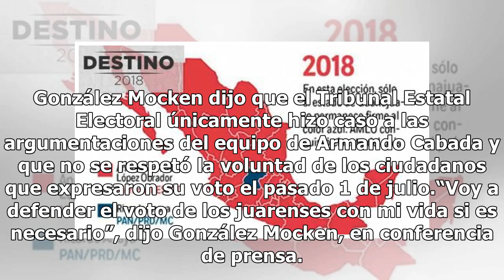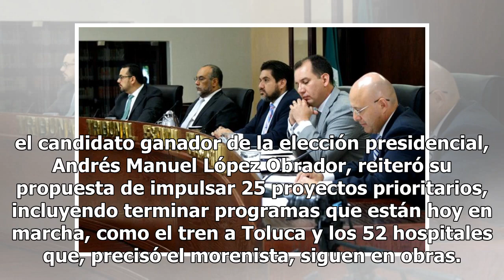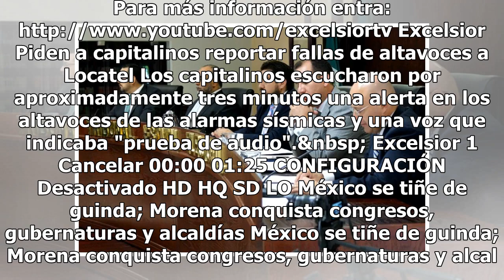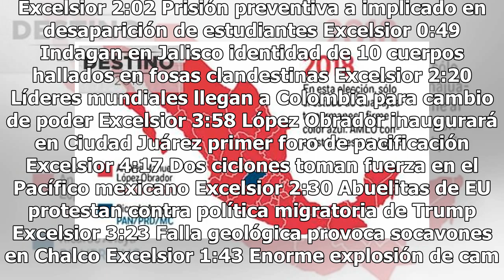Tribunal Electoral Estatal 'tira' triunfo a Morena en Ciudad Juárez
Este sábado el Tribunal Estatal Electoral de Chihuahua aprobó quitar el triunfo de la elección de presidente municipal de a Javier González Mocken, candidato de y declarar como ganador al candidato independiente Armando Cabada. Previo al dictamen, González Moken publicó en su cuenta de Facebook que ...